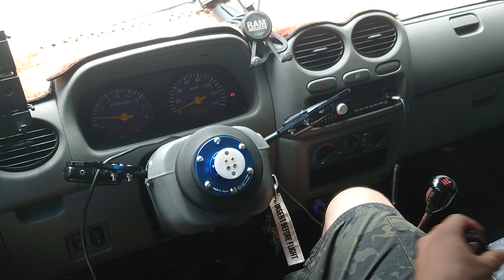WorksBell × Greddy RPFIX ll KLS+e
Worksbell Greddy Rapfix ll

Worksbell Greddy KLS+e

NARDI N921